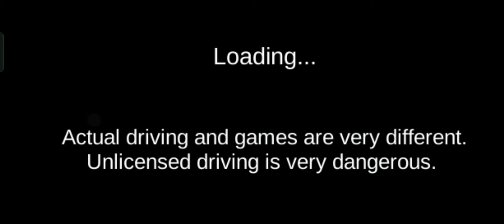New Suv Car Genesis GV80 In parking Building ll 3D DRIVING CLASS 🥰☺️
gaming sports goldens
pubgmobile the・sawーsv

Most 🤣🤣🤣 🤣 funny horn moment Il bus simulator ultimate game#short#ytshort

Most 🤣🤣🤣🤣 funny horn moment ll bus simulator ultimate game

Most 🤣🤣🤣🤣 funny horn moment Il bus simulator ultimate game

Heavy driver 😮😮💪 Indian bike simulator 3D funny 🤣🤣🤣

Heavy driver 😮😮💪 l Funny moment 🤣🤣🤣🤣